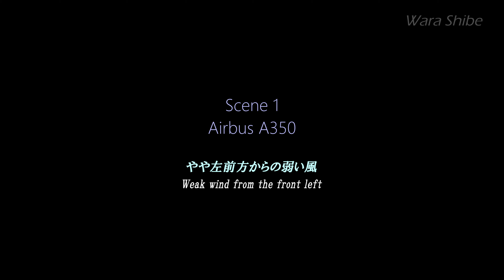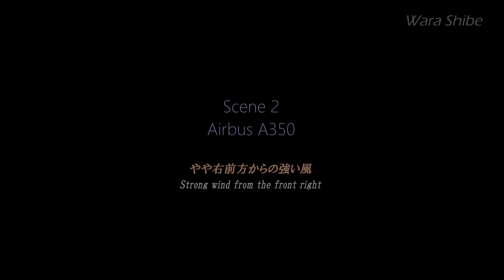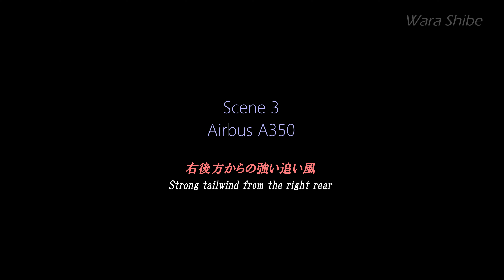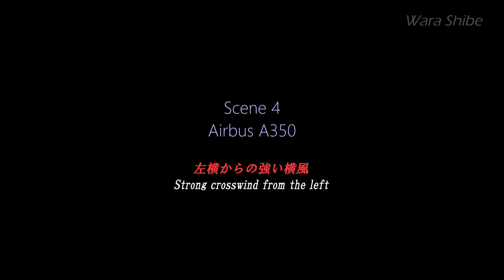Airbus A350-900 4つの風方向で機体操る着陸技 伊丹空港｜4K Osaka Itami Airport 4 landing style, change with the wind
遥か上空を飛行する航空機。到着も近づきいざ雲の下を潜ると日々様々な天候状態に出くわし、そこは無風状態もあれば、強い雨風、さらに接近する台風などあらゆる場面でパイロットは経験を生かした上で航空機を操縦コントロールしています。今回は一つの飛行機エアバスA350に絞って、それぞれ違う風向きの中での着陸場面をピックアップしました。微風、強い向風、強い追風、強い横風の４つのシーンで、それぞれ Airbus A350 がどの様なスタイルで着陸しているのかを比較してみて下さい。